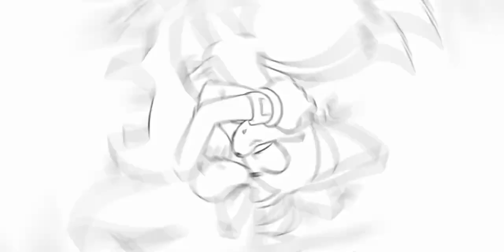shadails i'm a mess música #2